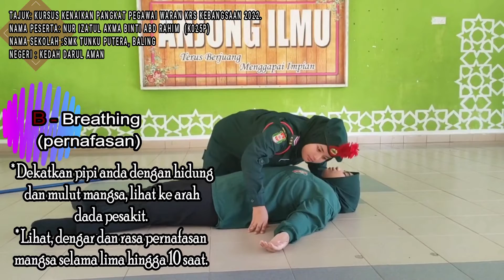KURSUS KENAIKAN PANGKAT PEGAWAI WARAN KADET REMAJA SEKOLAH (KRS)KEBANGSAAN (DALAM TALIAN) 2022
NAMA PESERTA: NUR IZATUL AKMA BINTI ABD RAHIM  (K025P)
NAMA SEKOLAH :SMK TUNKU PUTERA, BALING
NEGERI : KEDAH DARUL AMAN